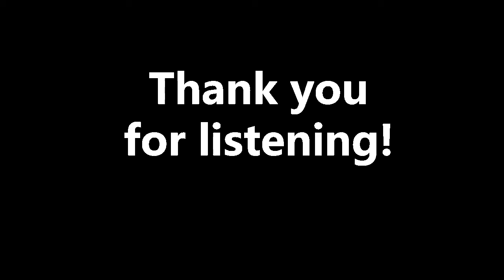RelaxingMusic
Relaxing music. Play this before going to sleep or if you want to meditate and wind down after a long day.  This will only play for 4 mins.

Photos were taken from our trip to Bohol, Philippines

Check out piecesofcai for other videos.   Thank you for visiting.